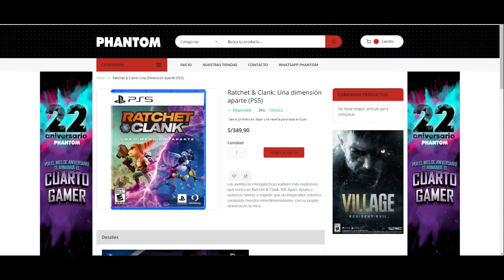Donde conseguír juegos de PS5 más baratos que en su propia store aquí en Lima.